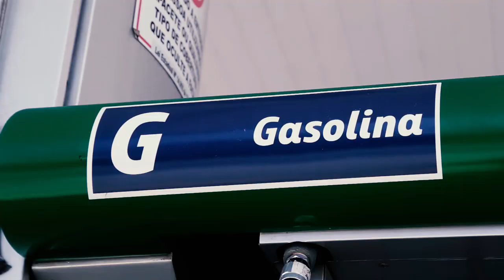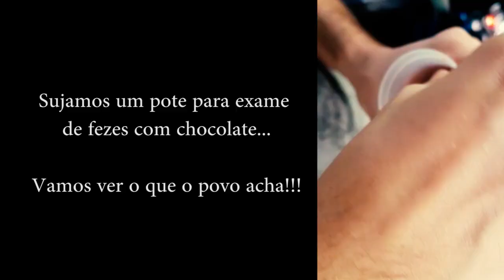Pegadinha - Exame de fezes Levi Cavalini Netto Tomaz e Rogério Gonçalves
Pegadinha 1 - Atores entram nas farmácias e tentam coletar fezes para exame.

Pegadinha 2 - Atores fazem pessoas cheirar exame de fezes no meio da rua.